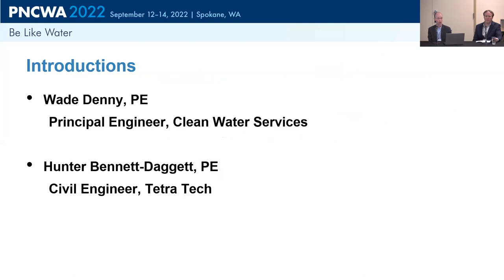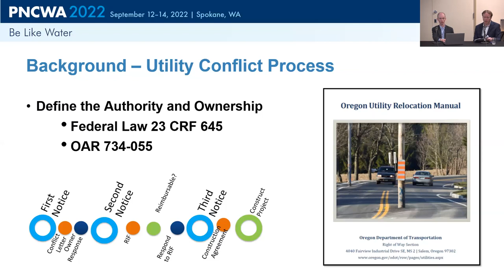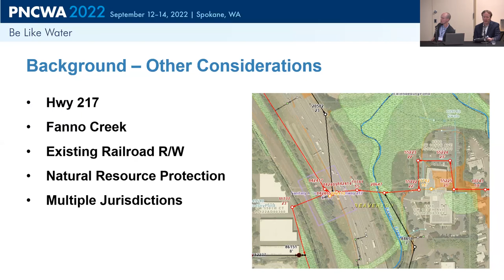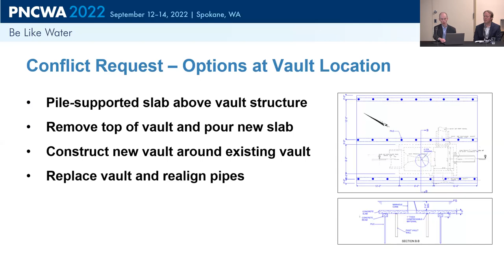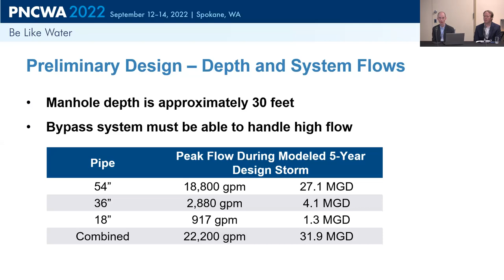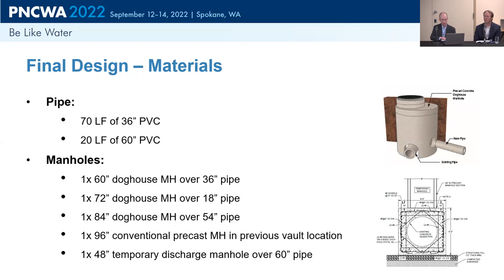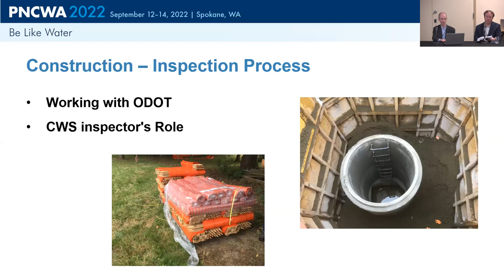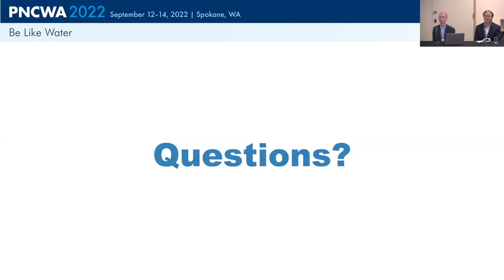Session 27A Staying Ahead of Traffic Fast Tracking a Sewer Design in Advance of Highway Expansion